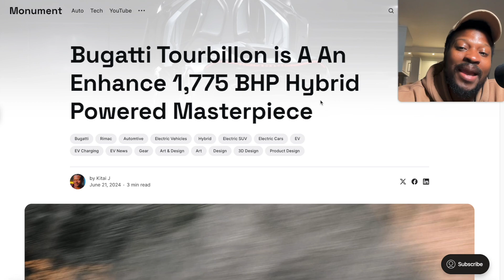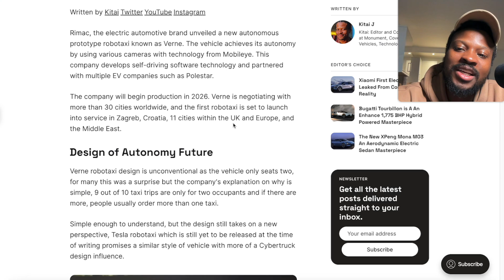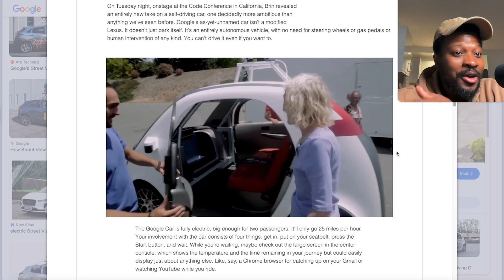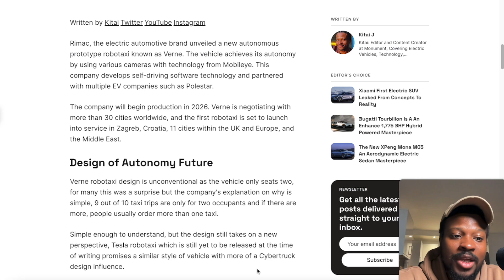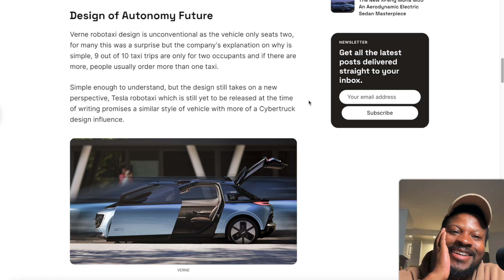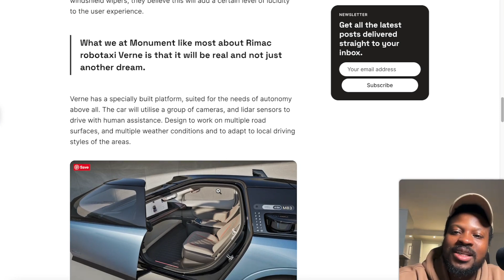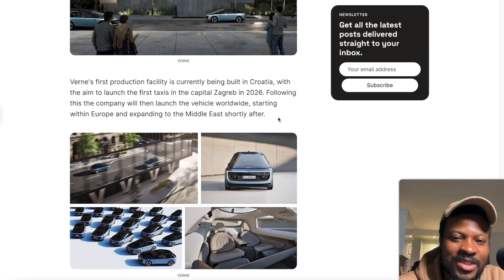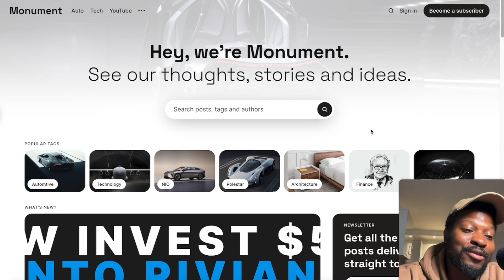Rimac Genius Decision To Make Verne ROBOTAXI Prototype! Future of Autonomy Coming To Europe in 2026!